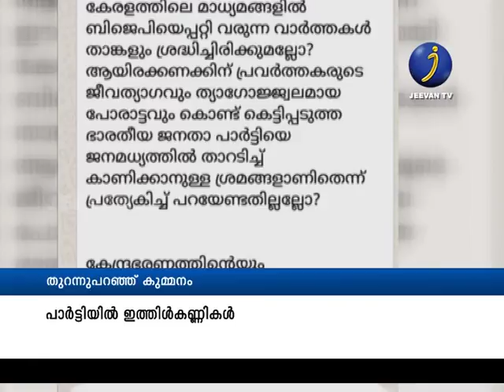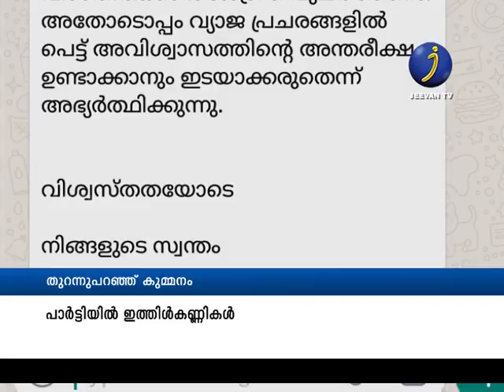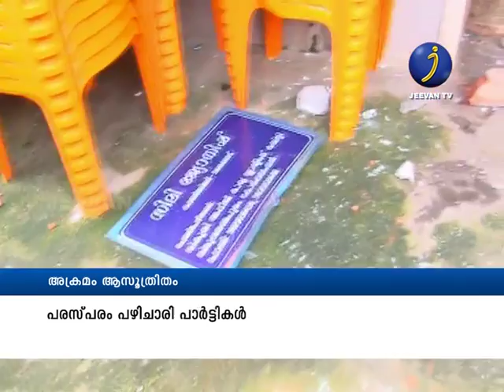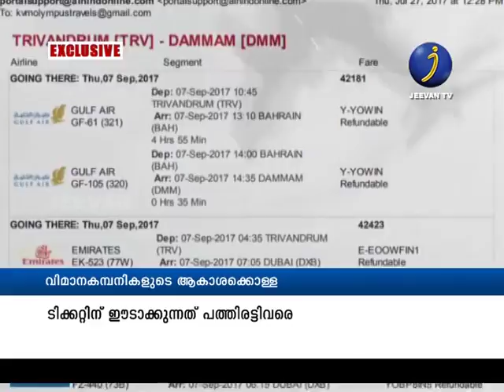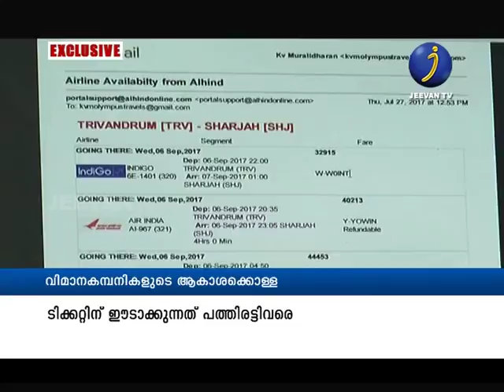Azhchavattom │Episode 10│Jeevan TV